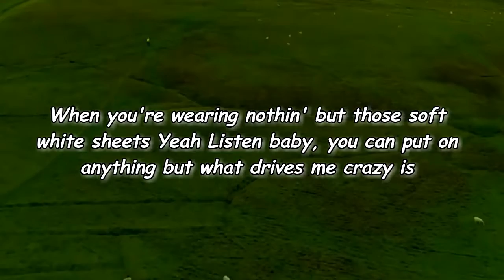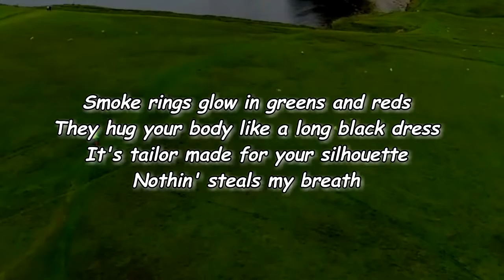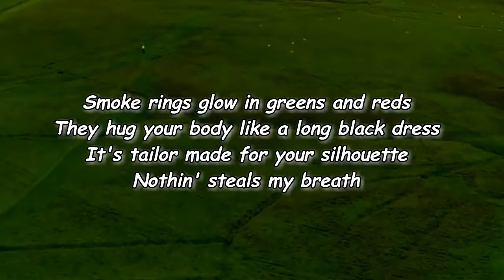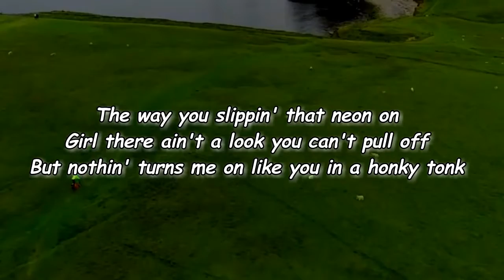Randall King - You in a Honky Tonk (Lyrics)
You in a Honky Tonk Lyrics:

[Verse 1]
When you're wearing nothin' but those soft white sheets
Yeah
Listen baby, you can put on anything but what drives me crazy is

[Chorus]
Seein' you in a honky tonk
The way you slippin' that neon on
But nothin' turns me on like you in a honky tonk

[Verse 2]
Smoke rings glow in greens and reds
Nothin' steals my breath

[Chorus]
Like seein' you in a honky tonk

[Bridge]
Sippin' and swayin' and singin'
Girl all I'm sayin is it fits you like a glove
Listen baby, you can put on anything but I just go crazy

[Outro]
Oh in a honky tonk